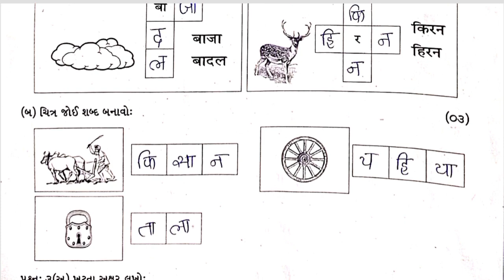Std2 Hindi Test Paper Solution 19 08 23